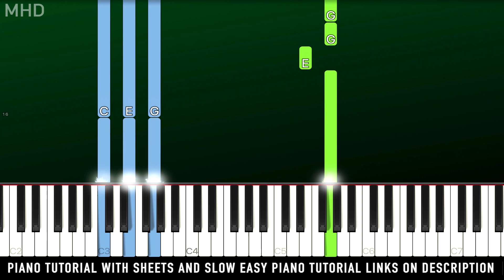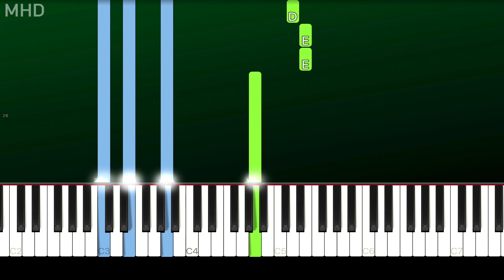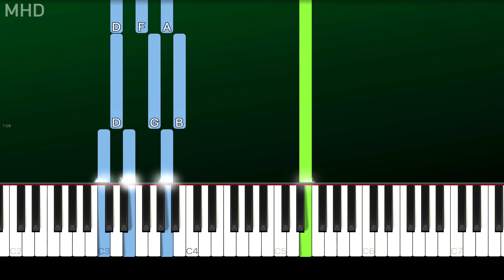Lana Del Rey - Ride (Piano Tutorial Easy)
► Learn How To Play "Lana Del Rey - Ride" (Piano Tutorial | Piano Cover)

🔎 SOCIAL 🔎